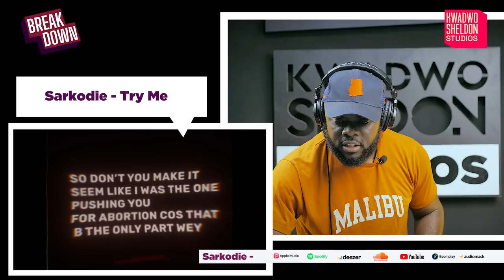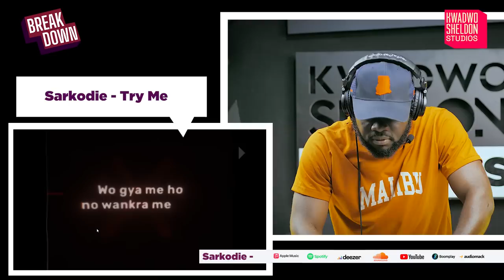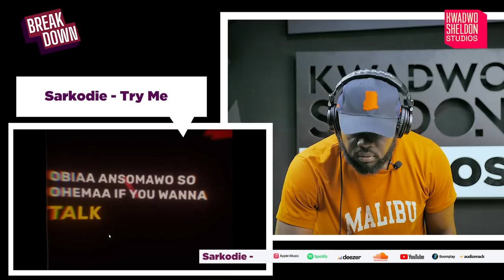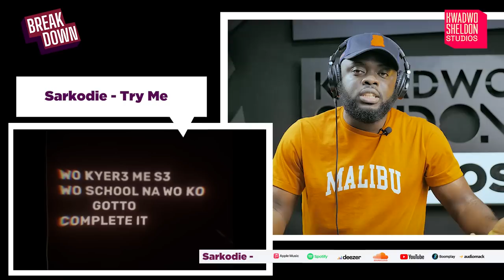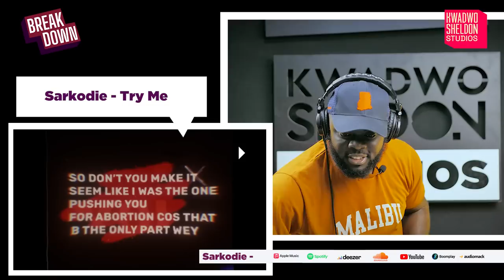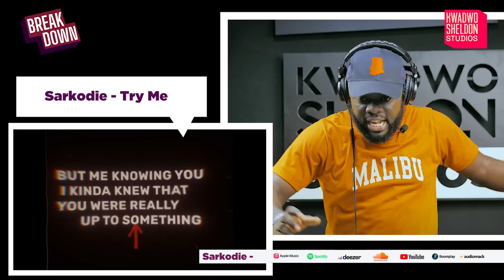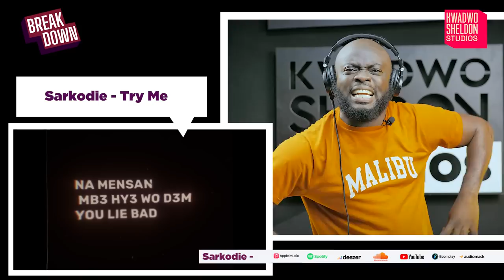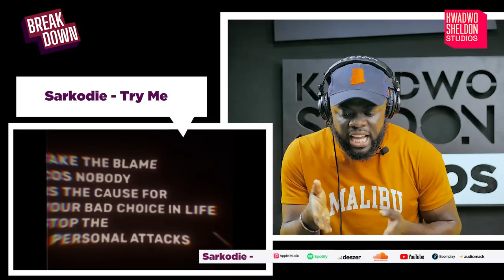Sarkodie | Try Me (The Breakdown)